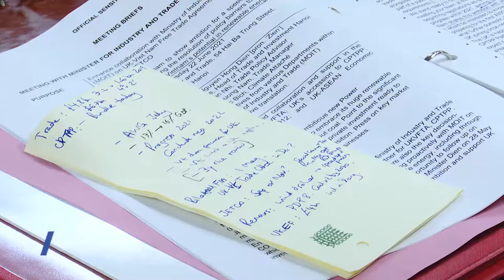Đẩy mạnh hợp tác kinh tế thương mại song phương giữa hai nước Việt Nam – Vương quốc Anh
Với những cố gắng nỗ lực trong việc phát triển kinh tế và hội nhập sâu rộng và là thành viên có trách nhiệm với cộng đồng quốc tế đã giúp Việt Nam giành được sự tin cậy của nhiều đối tác trên thế giới. Một trong những minh chứng cụ thể là bước tiến vượt bậc trong hợp tác kinh tế thương mại song phương giữa hai nước Việt Nam – Vương quốc Anh…